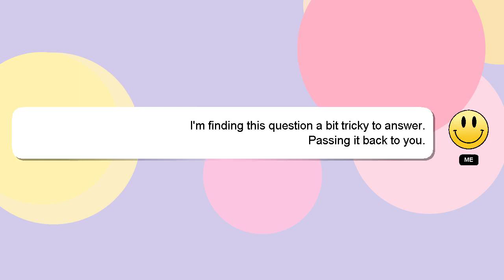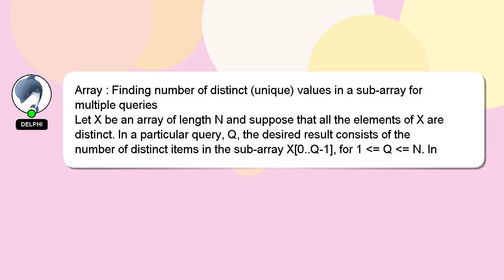Array : Finding number of distinct (unique) values in a sub-array for multiple queries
sub-array in : Array for (unique) queries multiple a number of Finding distinct values